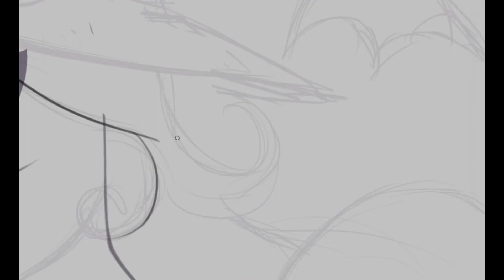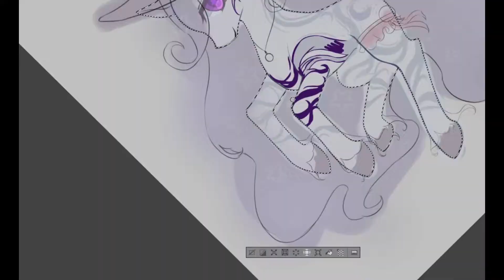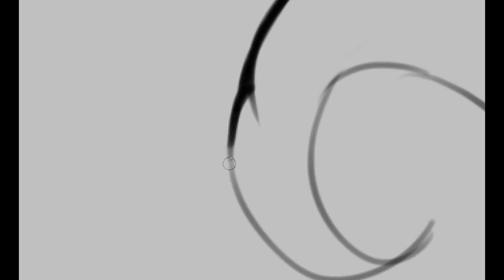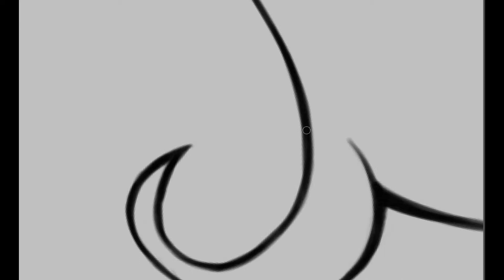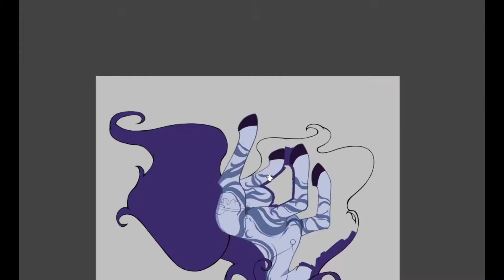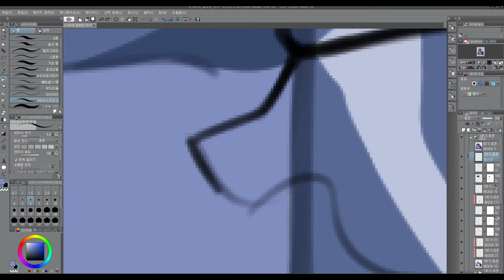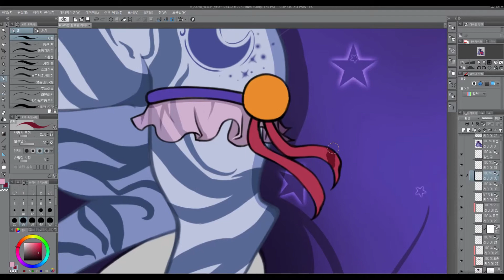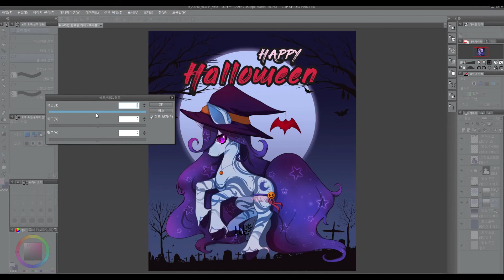Speed Paint] 마녀 포니 드로잉_Drawing Witch Pony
창작 포니, 할로윈 타입 마녀 드로잉.
Creative Pony, Halloween Type Witch Drawing.

영상 업로드
고정 요일 : 월요일, 목요일

Upload video
Fixed days : Monday, Thursday